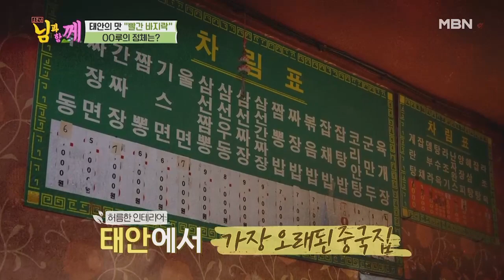무려 XX년! 제일 오래된 태안 짬뽕집 정체는?! MBN 210505 방송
무려 XX년! 제일 오래된 태안 짬뽕집 정체는?!